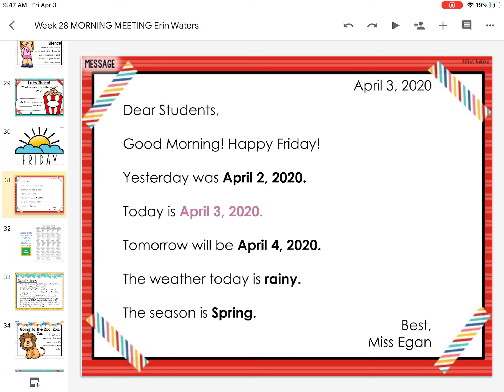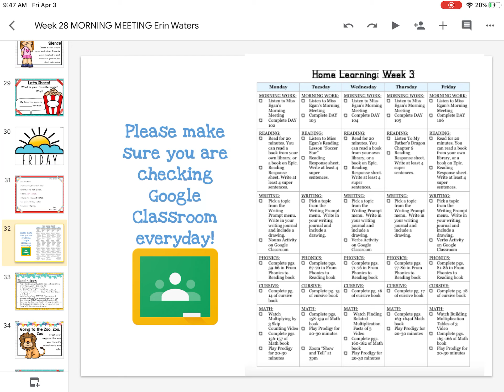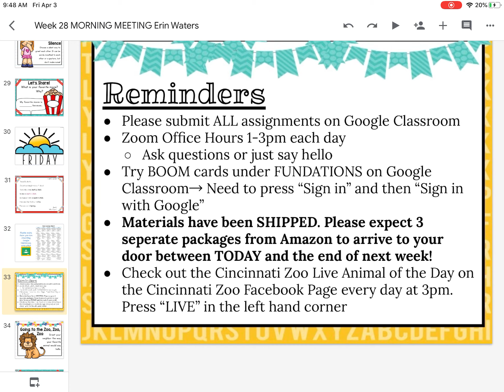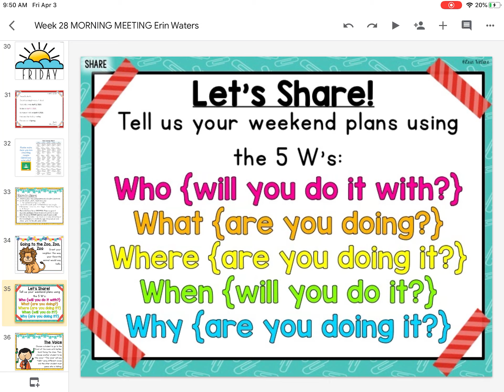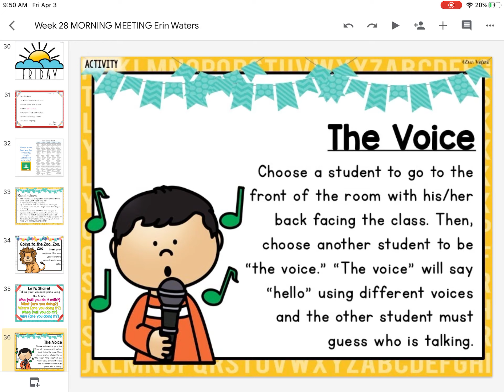Morning Meeting 4/3/20